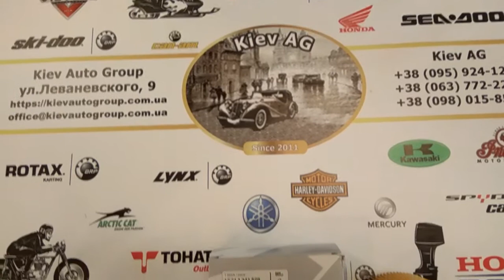13711341528 фильтр воздушный Bmw R850GS/13711341528 air filter Bmw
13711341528 фильтр воздушный Bmw moto, применим в частности к мотоциклам Bmw R850GS
Оригинальные запчасти Bmw moto
Производитель - BMW, Germany
Оригинальная запчасть доступна к заказу
Kiev AG